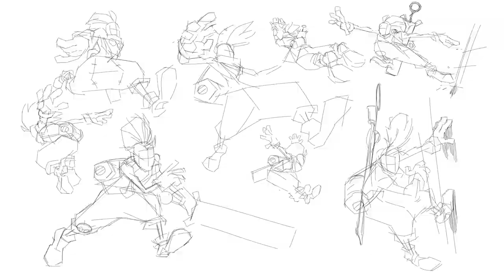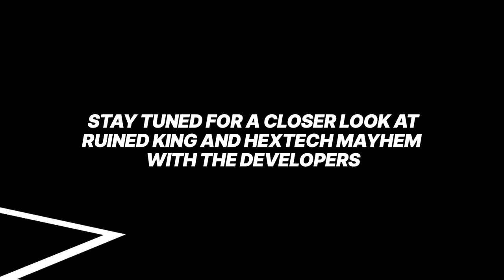Riot Forge Showcase - Nintendo Switch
Riot Forge is partnering with indie developers from around the world to bring the champions of League of Legends and their stories from across Runeterra to Nintendo Switch!

Learn more about these games in the Riot Forge Showcase.

00:00 – Intro to Riot Forge Showcase - Nintendo Switch
02:22 – Song of Nunu: A League of Legends Story
06:02 – Hextech Mayhem: A League of Legends Story
10:14 – CONV/RGENCE: A League of Legends Story
13:36 – Ruined King: A League of Legends Story
19:56 – Ruined King: A League of Legends Story fireside chat w/ devs
37:47 – Hextech Mayhem: A League of Legends Story fireside chat w/ devs
51:37 – Outro